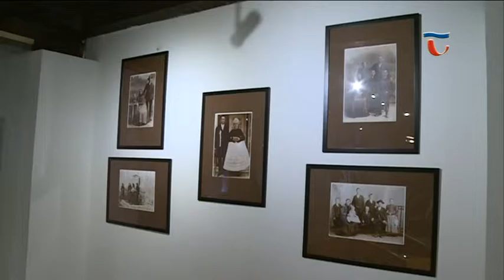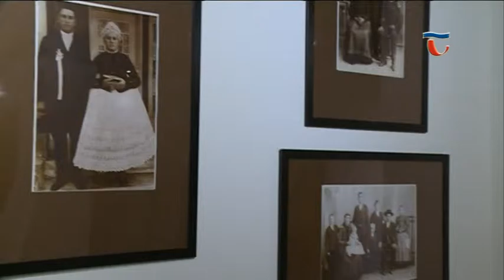150714 Híradó 02 Vendégségben a Múzeumban-újra indult a sorozat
A Kuny Domokos Megyei Múzeum szervezésében hónapról hónapra a térségben élő német nemzetiségi csoportok mutatkoznak be Tatán a Nepoban. A „Vendégségben a Múzeumban „ című programsorozat célja, hogy a hazai németség által őrzött gazdag néprajzi, és nyelvi kultúra minél szélesebb körben ismertté váljon. Ebben az esztendőben a dorogi németség sajátossá alakult hagyományaival ismerkedhetnek meg az érdeklődők.